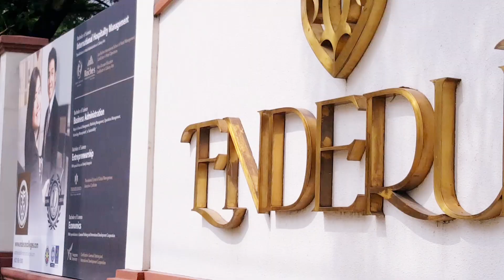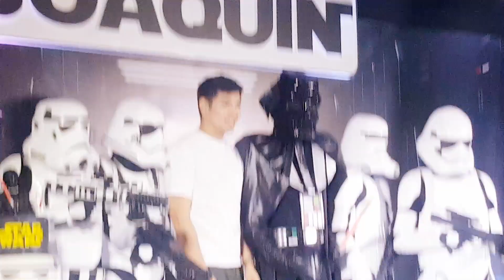Starwars themed party!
We offer Star wars themed party package for birthdays, company or school event..
Make your party unique and extra special with these characters appearing in your party!